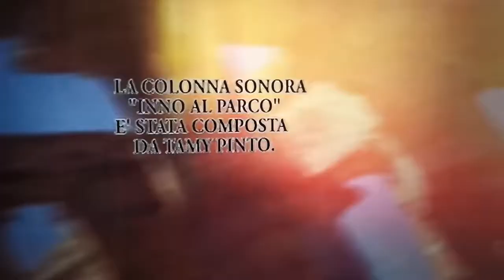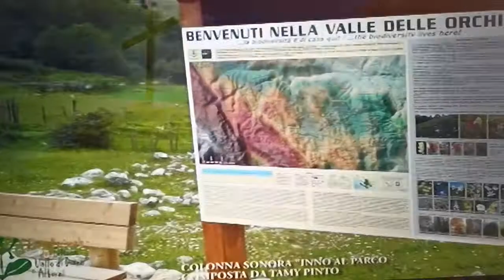inno al parco, musica di G. PINTO.